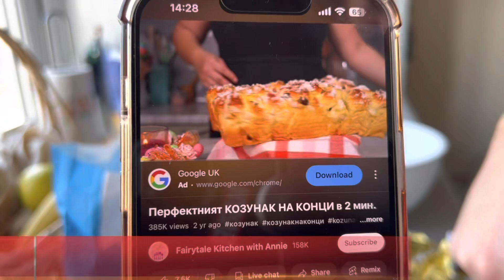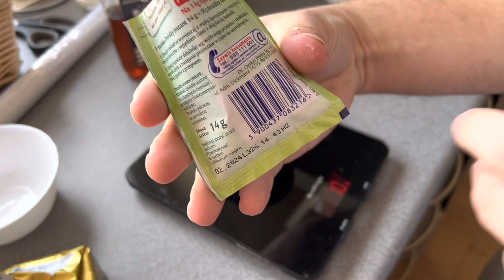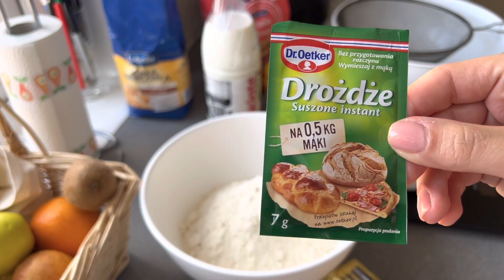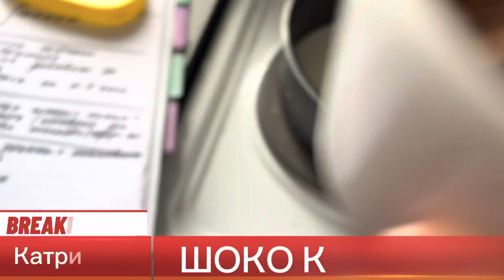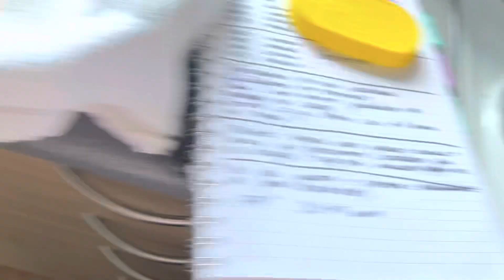БИТКАТА НА КОЗУНАЦИТЕ 💥 Залепих се с тестото! Аматьор срещу професионалист | PRO VS NOOB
Заповядайте при нас за да видите нашата битка на козунаците!

Приех предизвикателството за Великден и може би ще спечеля.. или пък не?

Timestamps:
00:00 PLAYER 1
00:40 PLAYER 2
01:20 КозМунак
02:05 PLAYER 1
03:16 ПИЧ!
03:29 PLAYER 2
03:50 PLAYER 1
04:03 PLAYER 2
04:40 PLAYER 1
04:47 PLAYER 2
04:55 PLAYER 1
05:05 PLAYER 2- СИТУАЦИЯЯ
05:59 PLAYER 1
06:12 PLAYER 2
06:20 печене
07:39 ФИНАЛ и РЕЗУЛТАТИ!

cooking show, battle royale, win, lose, козунаци power, 1vs1, 1x2, fun, смешно